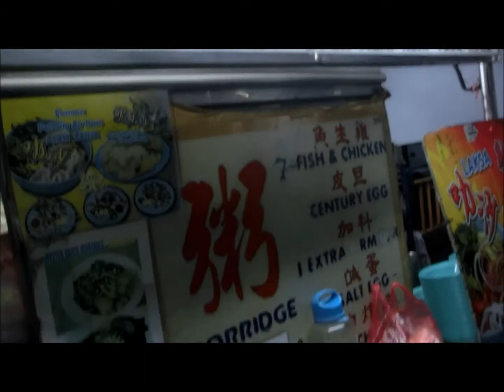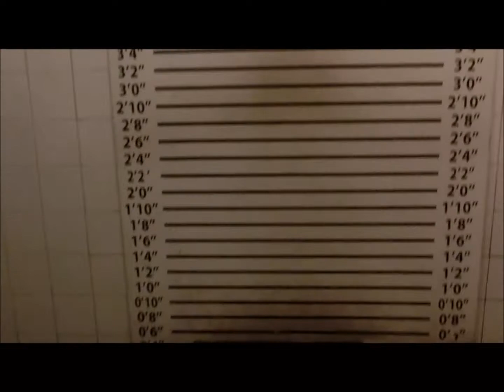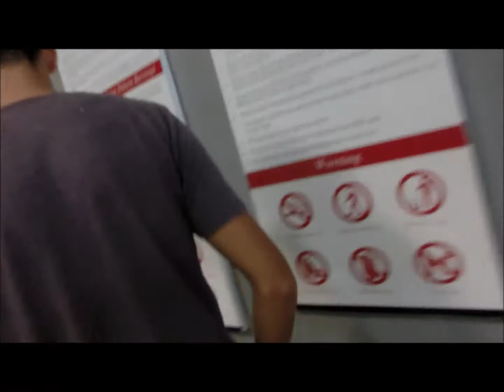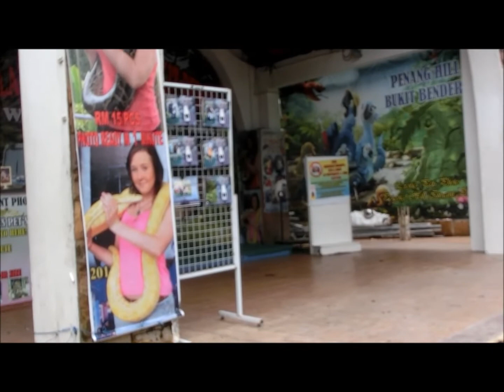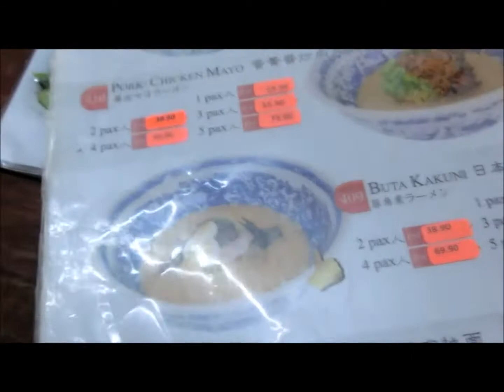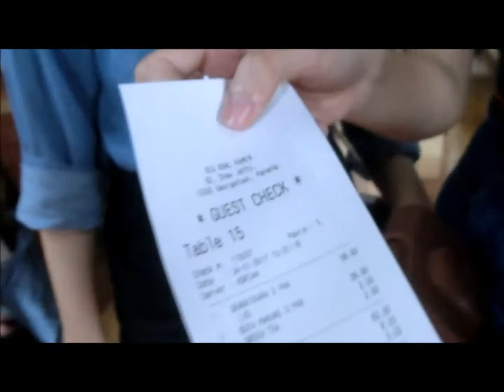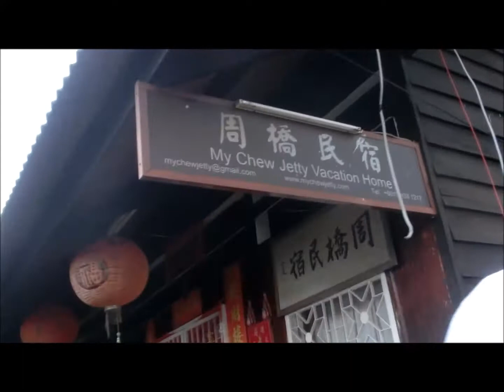23/01-24/01 Penang YOLO Trip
This is our first road trip together in 2017 and it was totally random as we did not really have a plan beforehead for what to do in these 2 days 1 night. The aim of this video is not to bring you go around fun places in Penang, but to serve as something that can make us smile when we watch back, truly memorable. :D